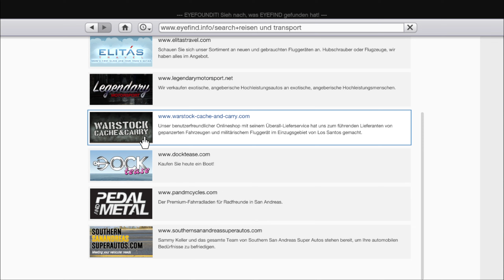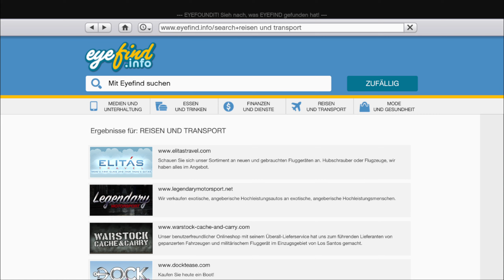GTA5 LSPDfr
ich bin manu mache gerne videos ich würde mich freuen wenn ihr mich unterstützt